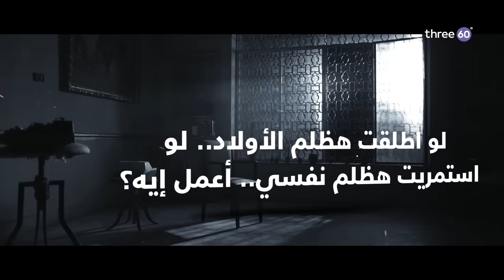لو اطلقت هظلم الأولاد.. لو استمريت هظلم نفسي.. أعمل إيه؟ - مصطفى حسني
لو اطلقت هظلم الأولاد.. لو استمريت هظلم نفسي.. أعمل إيه؟